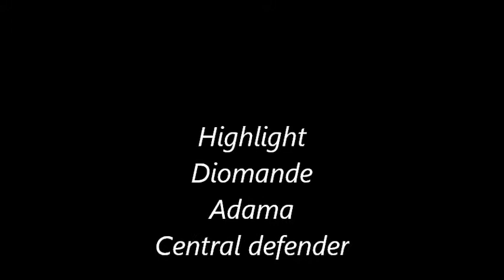Highlight Central defender Diomande Adama